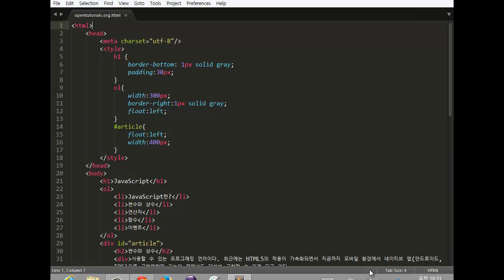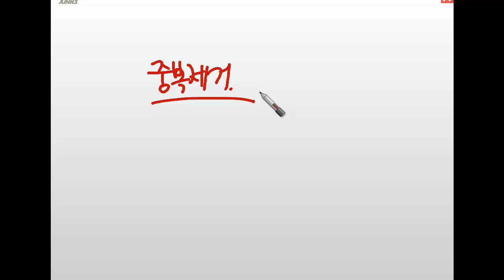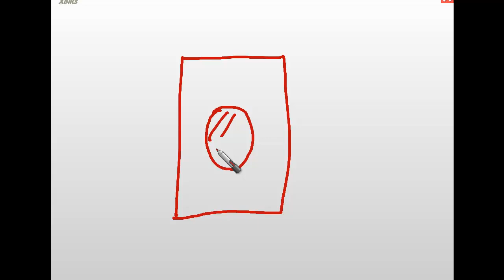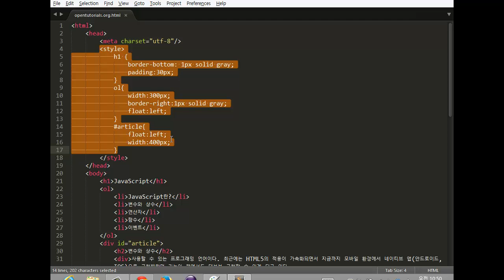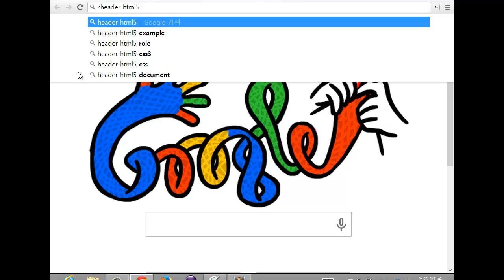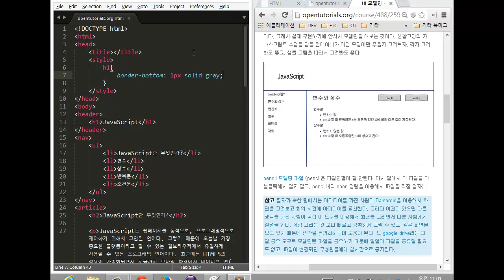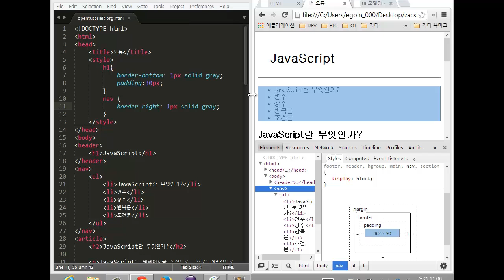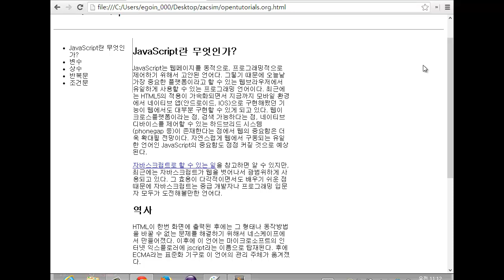9. CSS 3/3 (생활코딩 작심40시간)